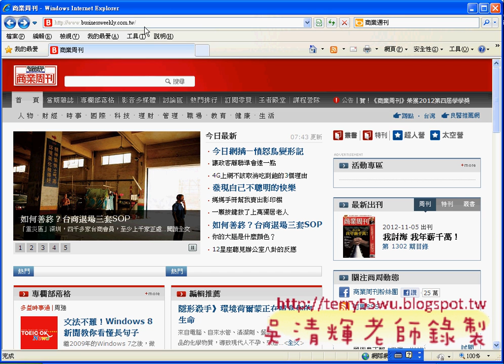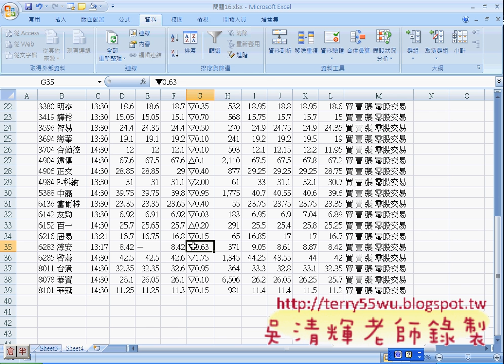06_如何更改漲跌的顏色(EXCEL VBA自動化 吳老師)